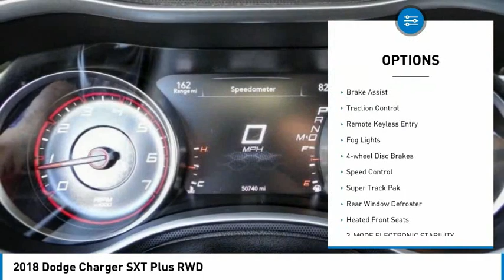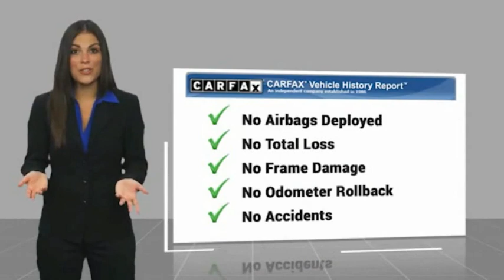2018 Dodge Charger MONTEREY PARK ROSEMEAD EL MONTE MONTEBELLO LOS ANGELES C75171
2018 Dodge Charger SXT Plus RWD

1100 W Main St.